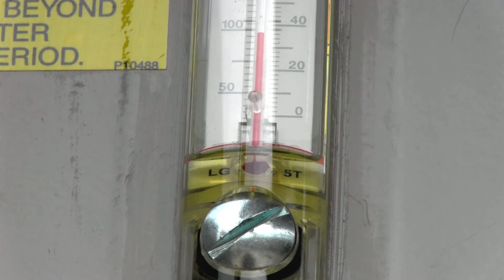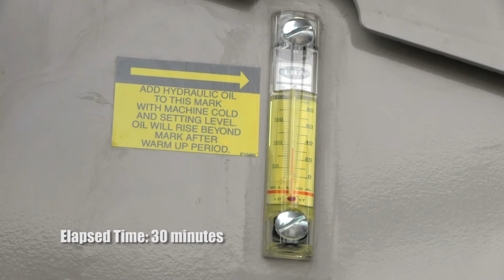Power Curbers How-To: Check & Change the Hydraulic Oil in a 5700-C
Power Curber 5700-C Slipform Paving Machine.
Explanation of how to Check & Change the Hydraulic Oil in a Power Curber 5700-C.